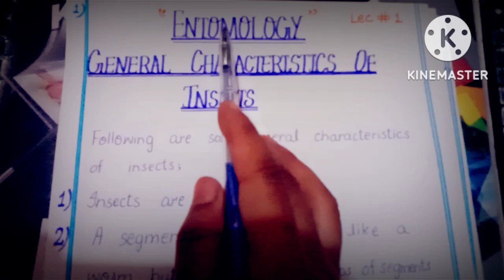General Characteristics of Insects # Entomology # zoologists